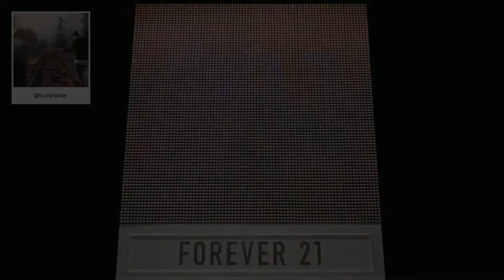F21 Thread Screen